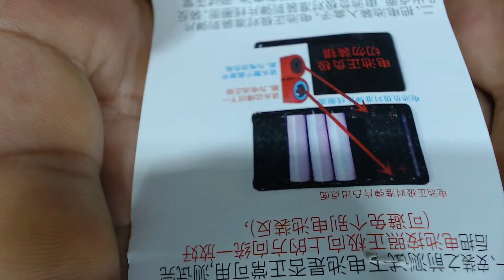#20240806# 강력추천 18650 보조배터리케이스 5000원 도구 필요 없음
앞전 영상에서  21700 리튬이온 배터리 이용하여
보조 배터리 DIY 소개 했습니다.
이번에는  정말 공구 하나도 필요 없는 제품 소개드립니다.

*영상의 18650 누케이스  구입좌표
* 위 링크에서 구입시 저에게 약간의 수수료가 발생합니다